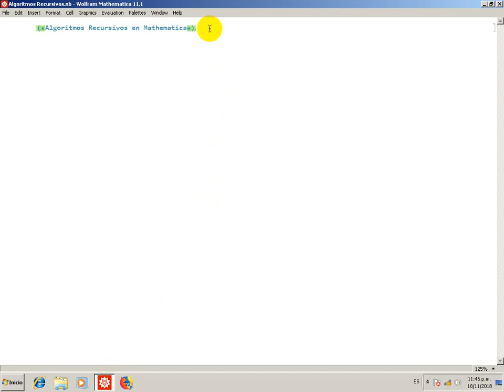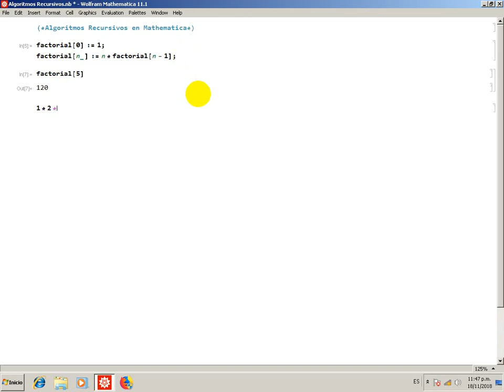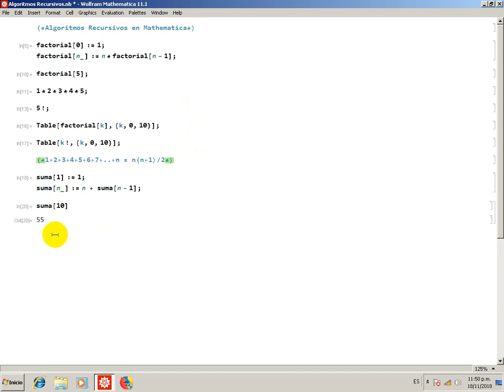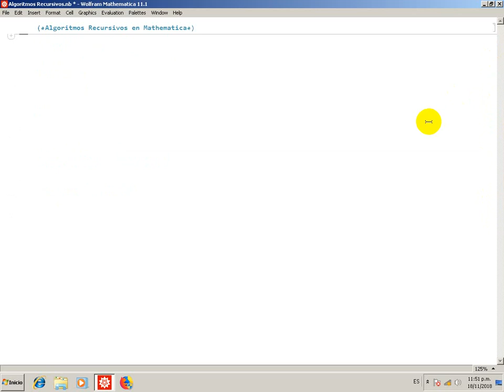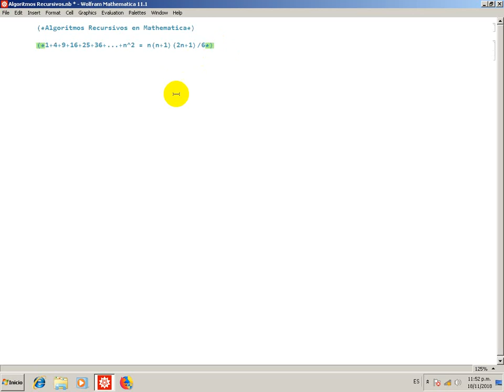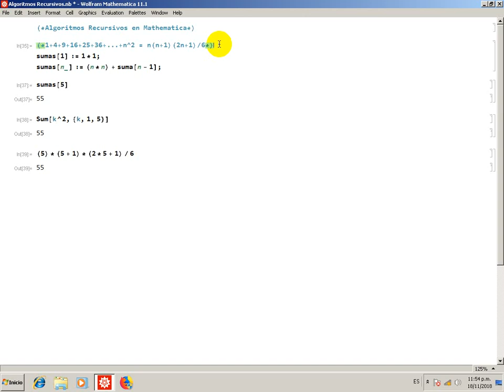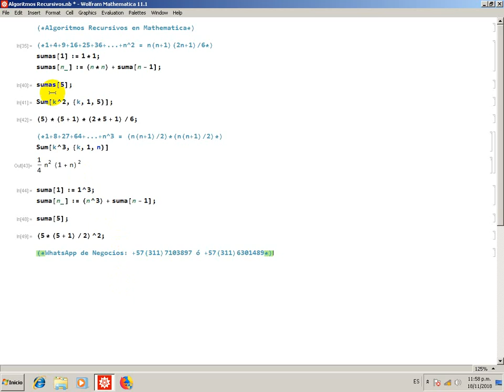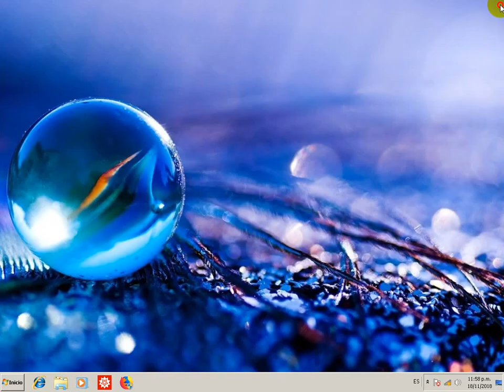Algoritmos Recursivos en Mathematica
Algoritmos Recursivos en Wolfram Mathematica. Fórmulas de Faulhaber. Programación Científica. Algoritmos.